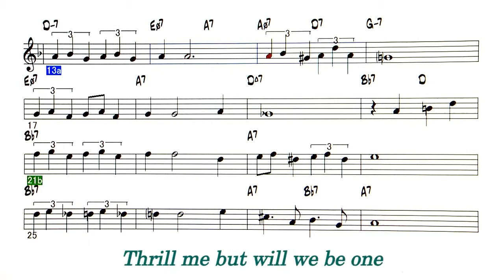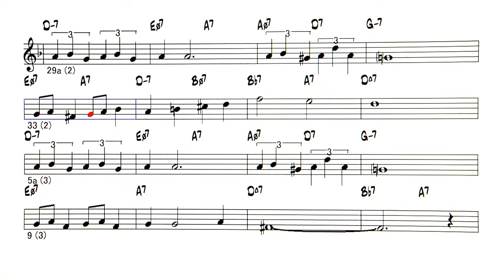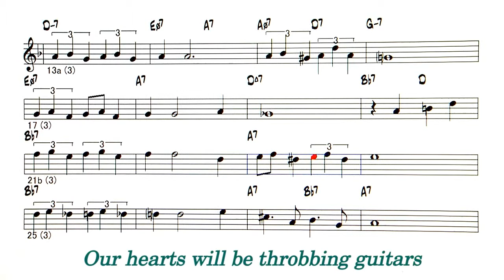You And The Night And The Music ( Bossa Nova ) - ( Bb instrument )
Backing Track -  You And The Night And The Music ( by Arthur Schwartz - 1934 )